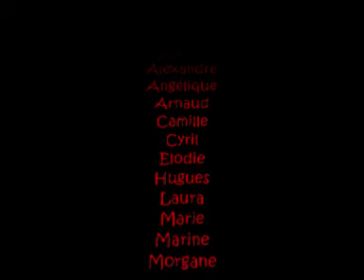Tentation Danse à THAON LES VOSGES